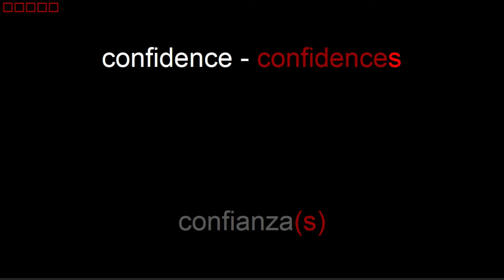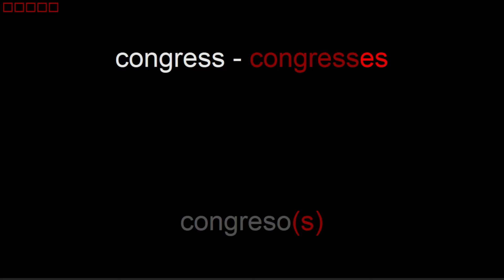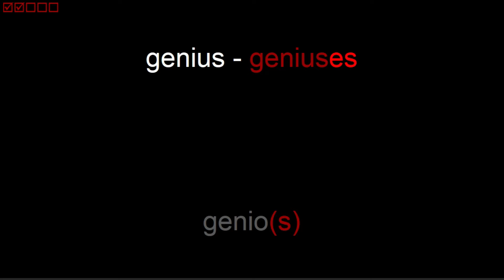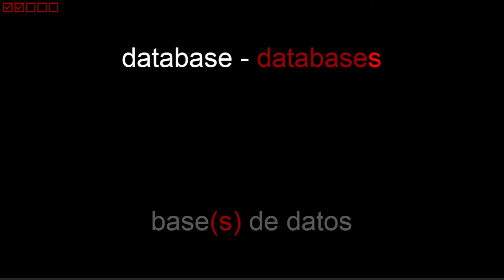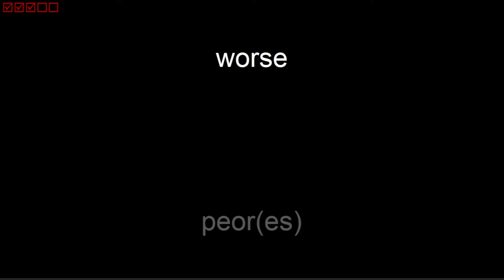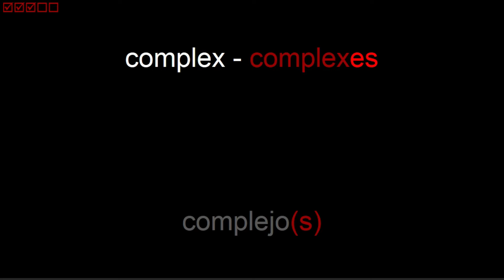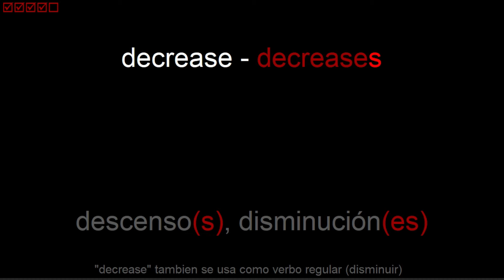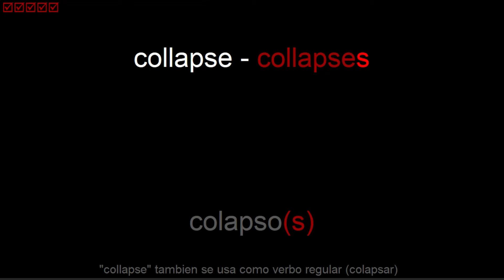Inglés SUSTANTIVOS B2, 4° parte. Auto evaluación de lectura y pronunciación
La rutina de auto evaluación de lectura y pronunciación, te permitirá evaluar si tu pronunciación es correcta al leer texto en inglés. Al hacer el ejercicio debes tratar de leer en voz alta antes o junto al narrador.

En caso de que requieras ver el texto en inglés, o la ayuda fonética de alguna de las palabras, recuerda que puedes hacerlo acercando el puntero del raton a la barra de progreso del video.

En este video encontrarás el cuarto grupo de palabras clasificadas como SUSTANTIVOS del NIVEL INTERMEDIO ALTO (B2), de acuerdo a la clasificación de estándares internacionales difundidos por el MCER, el cual es asimilado por los diccionarios más importantes del inglés y otras lenguas.

CONTENIDO
00:00:16 significance — significado(s)
00:00:22 assistance — asistencia(s), ayuda(s)
00:00:28 greenhouse - greenhouses — invernadero(s)
00:00:37 confidence - confidences — confianza(s)
00:00:47 hypothesis - hypotheses — hipótesis
00:00:57 pace - paces — paso(s), paz(ces)
00:01:05 congress - congresses — congreso(s)
00:01:14 weakness - weaknesses — debilidad(es)
00:01:23 emphasis - emphases — énfasis
00:01:32 instance - instances — instancia(s)
00:01:41 justice - justices — justicia(s)
00:01:50 thesis - theses — tesis
00:01:58 plus - pluses, plusses — más
00:02:09 offense — ofensa(s)
00:02:14 circumstance - circumstances — circunstancia(s)
00:02:25 electronics — electrónico(s)
00:02:31 economics — economía(s)
00:02:37 finance - finances — finanzas
00:02:46 darkness — oscuridad
00:02:51 romance - romances — romance(s)
00:03:01 expense - expenses — gasto(s)
00:03:10 genius - geniuses — genio(s)
00:03:19 convenience - conveniences — conveniencia(s)
00:03:29 existence - existences — existencia(s)
00:03:39 workforce - workforces — fuerza laboral
00:03:49 purchase - purchases — compra(s)
00:03:58 database - databases — base(s) de datos
00:04:07 sequence - sequences — secuencia(s)
00:04:16 status — estado(s)
00:04:22 awareness — conciencia(s)
00:04:27 coincidence - coincidences — coincidencia(s)
00:04:37 bias - biases — inclinación(es), sesgo(s)
00:04:45 independence — independencia(s)
00:04:51 divorce - divorces — divorcio(s)
00:04:59 stance - stances — postura(s)
00:05:08 preference - preferences — preferencia(s)
00:05:17 violence — violencia(s)
00:05:22 worse — peor(es)
00:05:27 mass - masses — masa(s)
00:05:35 goodness — bondad
00:05:40 patience — paciencia(s)
00:05:46 graphics — gráficos
00:05:52 complex - complexes — complejo(s)
00:06:01 workplace - workplaces — lugar(es) de trabajo
00:06:11 defense — defensa(s)
00:06:16 universe - universes — universo(s)
00:06:25 crisis - crises — crisis
00:06:34 insurance - insurances — seguro(s)
00:06:43 ambulance - ambulances — ambulancia(s)
00:06:52 presence - presences — presencia(s)
00:07:01 decrease - decreases — descenso(s), disminución(es)
00:07:10 silence - silences — silencio(s)
00:07:19 close - closes — acercamiento(s), cerca(s), cierre(s)
00:07:27 spice - spices — especia(s)
00:07:35 fix - fixes — arreglo(s)
00:07:43 advance - advances — avance(s), ventaja(s)
00:07:52 produce - produces — producto(s)
00:08:01 witness - witnesses — testigo(s)
00:08:09 collapse - collapses — colapso(s)
00:08:18 index - indices — índice(s)
00:08:26 excuse - excuses — excusa(s)
00:08:35 license - licenses — licencia(s)
00:08:44 chase - chases — caza(s), persecución(es)